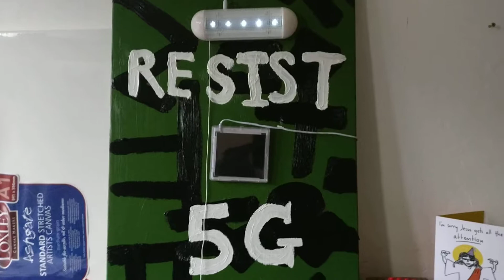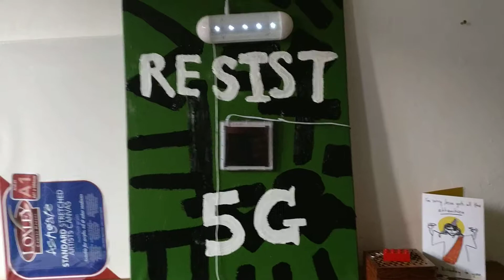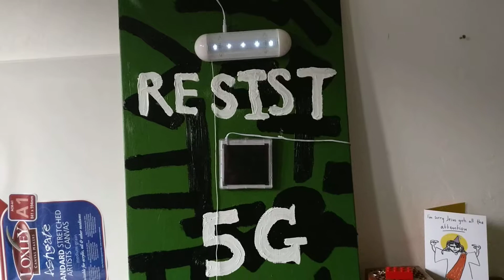OBJECT#2 resist5G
Resist 5G oil paint on canvas poster